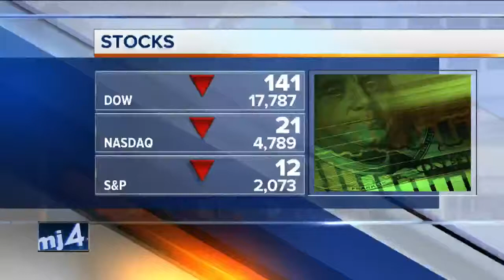College designed for students with autism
It's a new college in Wisconsin specifically designed for students with autism.